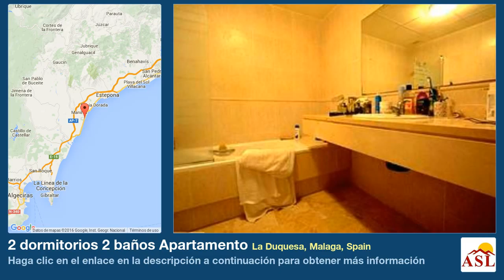2 dormitorios 2 baños Apartamento se Vende en La Duquesa, Malaga, Spain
Más información en Apartamento se Vende en La Duquesa, Malaga, Spain con 2 dormitorios, 2 baños

Apartamento en planta baja, situado a poca distancia andando al Puerto de La Duquesa, de fácil acceso a la playa. Apartamento de 2 dormitorios, 2 baños, amplios espacios, terraza cubierta con jardín privado y vistas a los jardines del Complejo. Plaza de Graje.
La Urb dispone de bonitos jardines, piscina comunitaria y es un Complejo cerrado.

La distribución es la siguiente: Hall, salón-comedor con acceso a la terraza con Orientación Norte-Oeste y jardín privado.

Cocina equipada con todos los electrodomésticos y con un lavadero. El dormitorio principal posee armarios empotrados y el baño en suite. El 2º dormitorio también tiene armarios empotrados, pero el baño está fuera de la habitación.

Acceso directo a los jardines del Complejo. Suelos de mármol, A/C frío-calor, doble acistalamiento en ventanas y plaza de Garaje.

Const 135 incl Porch Jardin 53 m2

 • Aire Acondicionado Frio/Calor • Cercano a zonas de ocio • Jardín Comunitario • Piscina Comunitaria • Doble Acristalamiento • Cocina Amueblada • Armarios Empotrados • Recinto Cerrado • Parking Subterraneo • Corta distancia a pie de playa • Corta distancia a pie de rest. • Corta distancia a pie tiendas • Corta distancia a pie centro • Buen mantenimiento comunitario